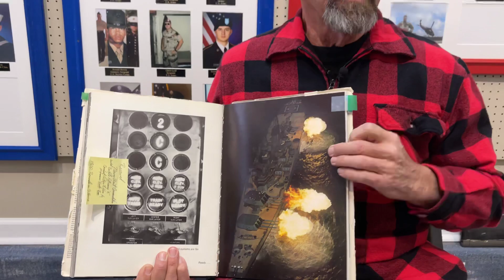Navy Vietnam, veteran, Dan Dale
Dan Dale tells his story of being in the Navy during the Vietnam war.